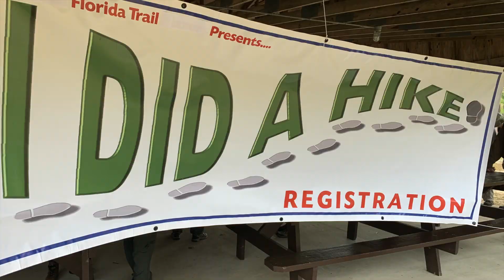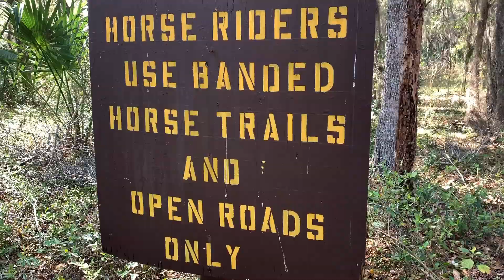IDIDAHIKE 2020 - Cave Hike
Day one. 7 mile cave hike. I really wanted to enjoy the event rather than focus on filming, thus the brevity of this video, but I hope you enjoy the impressions anyway.